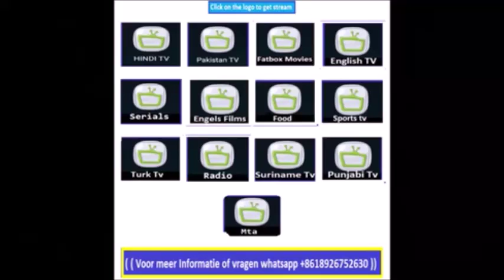Reclame Cocobox S 5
cocobox